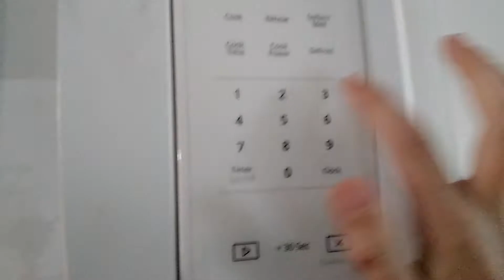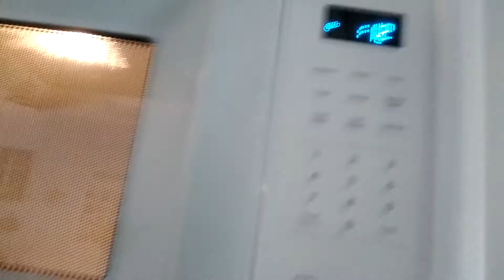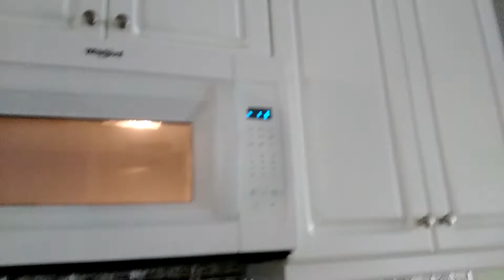Chuck Eats a Hot Pocket